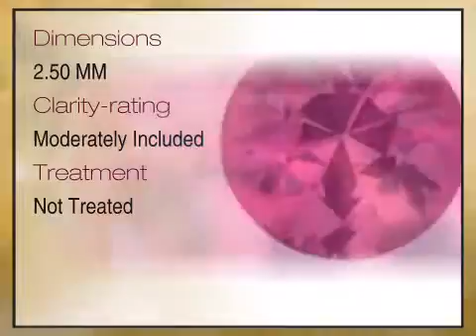Natural Madagascar Ruby Round Cut 2.50mm Grade B - africagems.com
This Natural Madagascar Ruby Round Cut 2.50mm Grade B is brought you - The Trusted Gemstone Experts Since 1984.